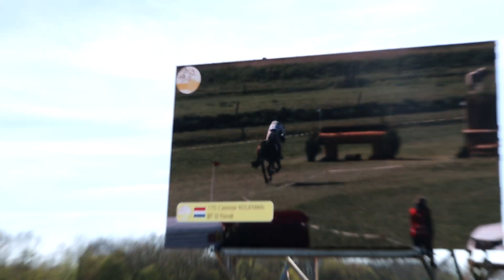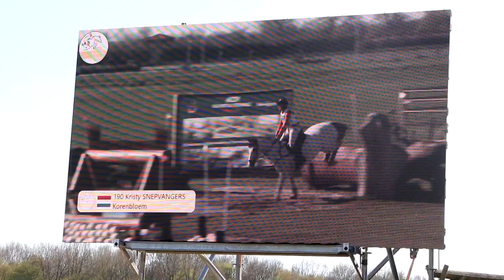Body check alle paarden + internationale EVENTING wedstrijd!! | felinehoi VLOG #441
Hoi allemaal! In deze vlog doet Hilde een conditie beoordeling van de paarden en ga ik kijken bij Maartje en Kristy tijdens de North Holland Horse Trials!

• POSTADRES •
AGE Media tav Felinehoi
Overhoeksplein 3
1031 KS AMSTERDAM
Nederland

Hoi ik ben Feline, 26 jaar oud! Op mijn YouTube kanaal maak ik veel verschillende soorten video's over paarden, vaak samen met mijn eigen paard Marley die 13 jaar oud is! Zijn ras is onbekend maar we denken een fjord x lewitzer. Sinds september 2018 heb ik er ook een nieuw paard bij; Olympus! Hij is een 5-jarige Appaloosa ruin. Helaas heb ik hem op 27 februari 2021 moeten laten inslapen... Op mijn kanaal zie je vooral veel vlogs, maar ook uitleg video's, DIY's, trainingen, wedstrijden, clinics en meer!